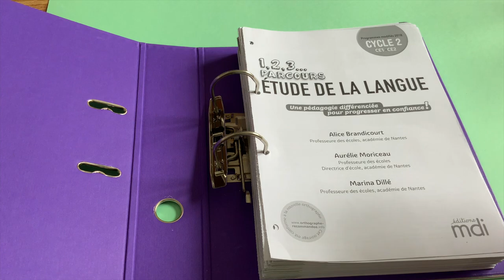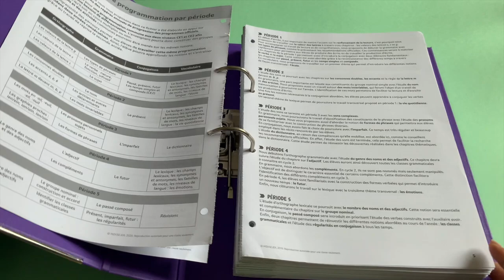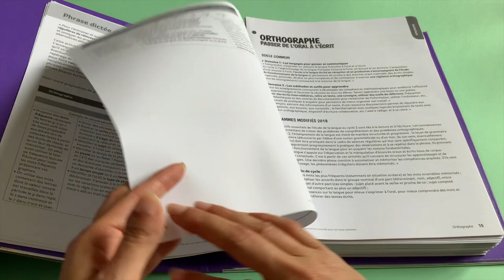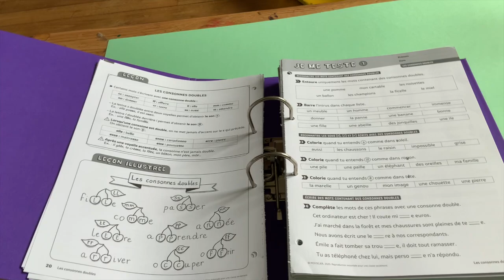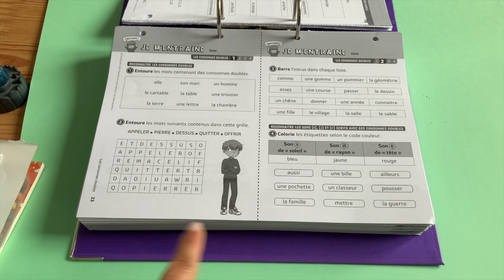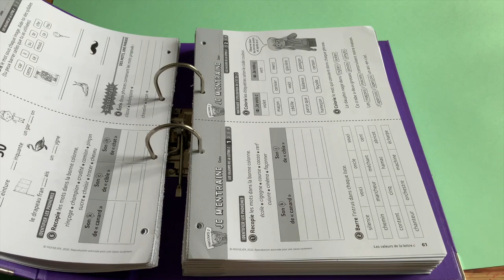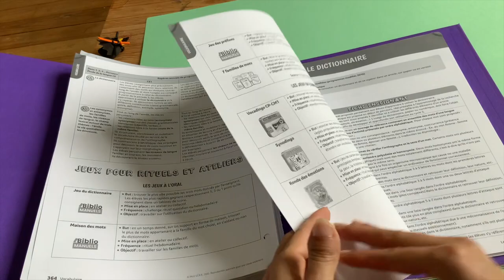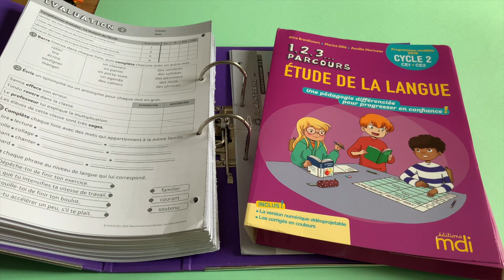1,2,3 parcours edl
Aujourd'hui, je vous propose de découvrir le fichier 1,2,3 parcours Etude de la Langue CE1/CE2 publié aux éditions mdi.